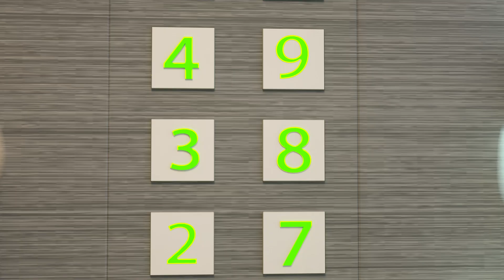Knock Knock Who's There Behind the Door? | Funny Cartoon for Kids | Dolly and Friends 3D | Episodes